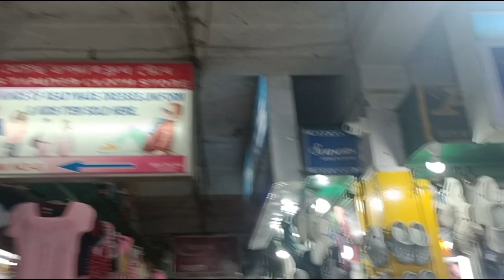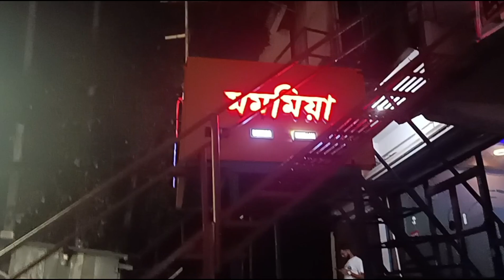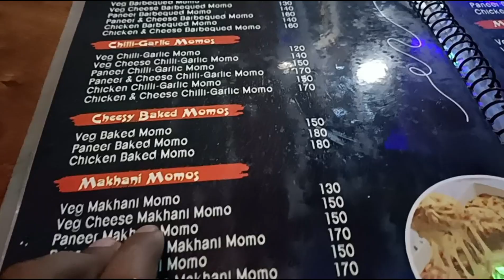Durga puja shopping 🛍️ vlog with my new born baby 😍😍😍sonari